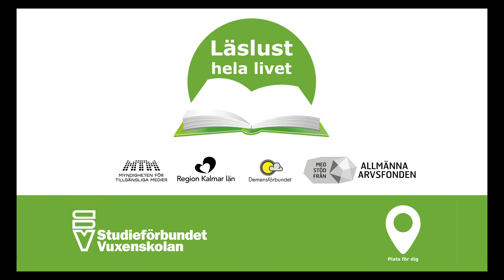Skogens svarta guld Peter Danielsson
Skogens svarta guld - om tjära. Berättat av Peter Danielsson, Kalmar läns hembygdsförbund.

Läslust hela livet är en verksamhet hos Studieförbundet Vuxenskolan. Våra engagerade högläsare läser högt för människor i äldreomsorgen. I sommar när vi inte kan göra besök i äldreomsorgen hoppas vi att ni istället vill lyssna på högläsning i detta format. Så ordna en mysig stund och njut av högläsning, mycket nöje!